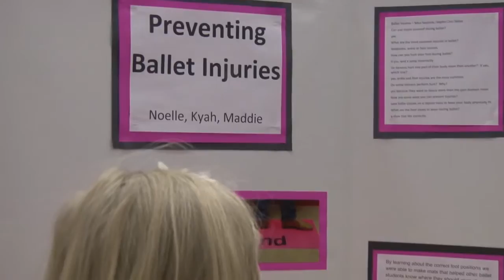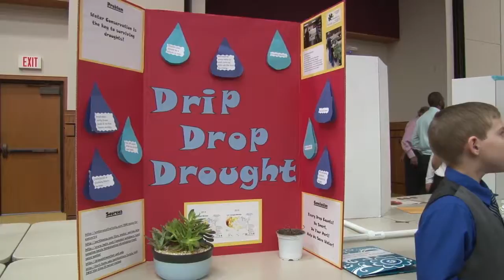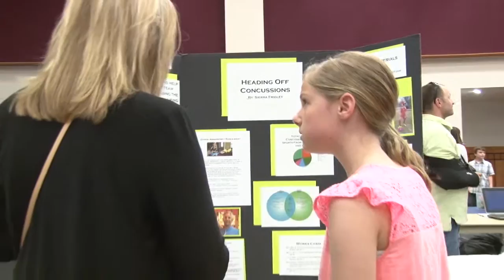GT Students Present Research Findings at TRIYS Symposium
SAISD gifted and talented students presented research projects Wednesday, March 23 during the annual TRIYS Symposium. TRIYS, which stands for Texas Research Institute for Young Scholars, challenges students to research topics they are passionate about and address how they can make a difference. Students presented their findings to jurors, parents, and guests at the ASU CJ Davidson Conference Center. Retired SAISD superintendent Dr. Carol Ann Bonds started the TRIYS program during her tenure as a way to challenge gifted and talented students in the research process. The symposium was named in her honor.